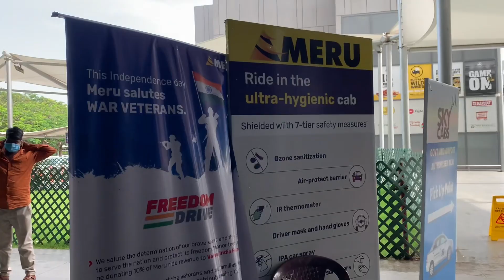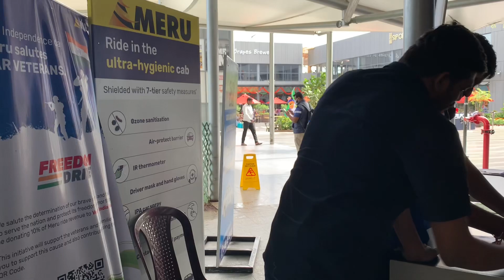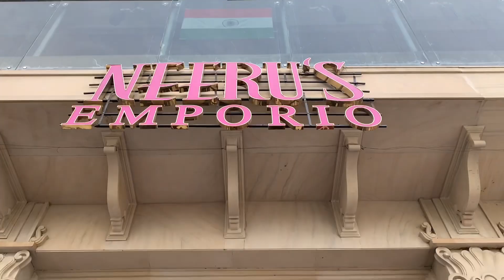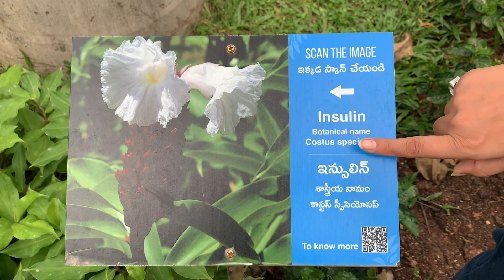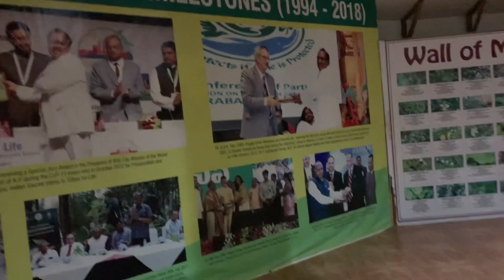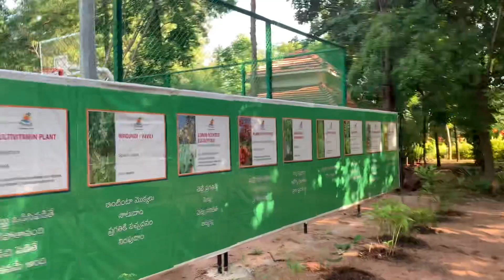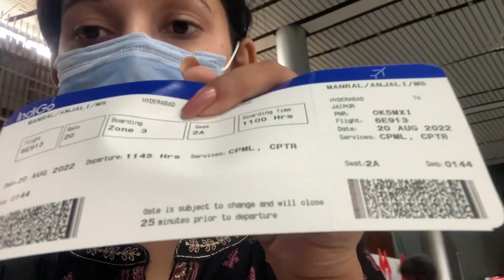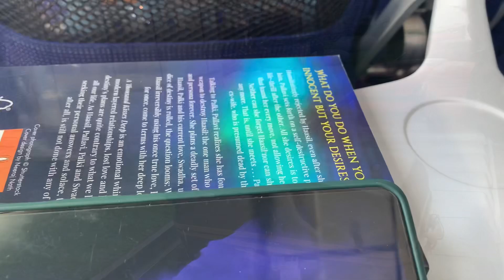A Short Trip to Hyderabad| Bridal shopping| official work| Pragati Resorts| Pearl city